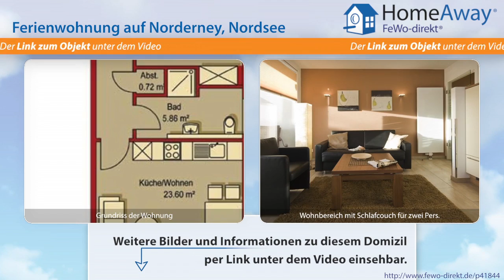Norderney: Exklusiv ausgestattete Ferienwohnung mit seitlichem Meerblick zum - FeWo-direkt.de Video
Ferienwohnung auf Norderney Nordsee für 4 Personen :
Unsere Wohnung ist im Erdgeschoss - Hochpaterre - mit seitlichem Meerblick zum Weststrand.  Starten Sie den Tag mit einem Frühstück auf unserer Sonnenterasse. Die Wohnung und die Terasse sind  vor neugierigen Blicken geschützt. Wie das Haus, ist die Wohnung hochwertig luxuriös eingerichtet für bis zu vier Personen. Sie finden LCD-Flachbild-TV im Wohnzimmer und Schlafzimmer, eine Hifi-Anlage...